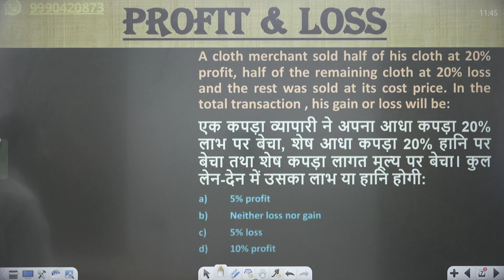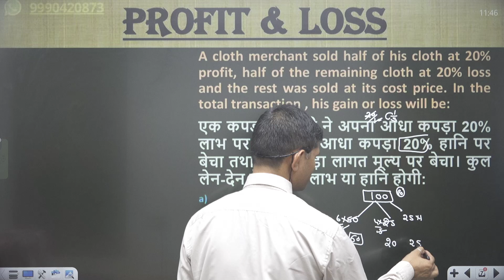A cloth merchant sold half of his cloth at 20% profit, half of the remaining cloth at 20% loss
A cloth merchant sold half of his cloth at 20% profit, half of the remaining cloth at 20% loss and the rest was sold at its cost price. In the total transaction , his gain or loss will be:
एक कपड़ा व्यापारी ने अपना आधा कपड़ा 20% लाभ पर बेचा, शेष आधा कपड़ा 20% हानि पर बेचा तथा शेष कपड़ा लागत मूल्य पर बेचा। कुल लेन-देन में उसका लाभ या हानि होगी:
5% profit
Neither loss nor gain
5% loss
10% profit